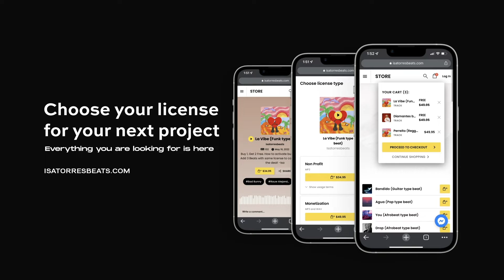[FREE] Drake x Hip Hop Type Beat 2022 - "Fake Love" | Isa Torres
Using this beat, you accept that you require a proper copyright license to make a song and release your music or whatever projects. Otherwise, you are considered a direct violation of the copyright law and infringe upon the copyrights of the works of ISATORRESBEATS A/S. Under the fullest extent of the law, ISATORRESBEATS reserves the right to take legal action or pursue financial compensation due to any breach or violation of the copyright policy.